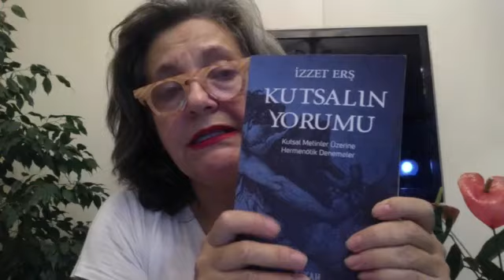Tuna Kamhi ile "Kutsalın Yorumu" üzerine